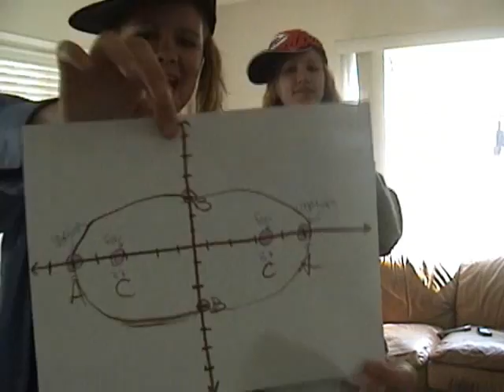ellipses! getting crunk with math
killa konics strike for the first time with ellipses. watch, and learn!